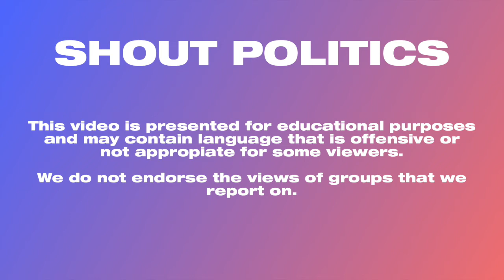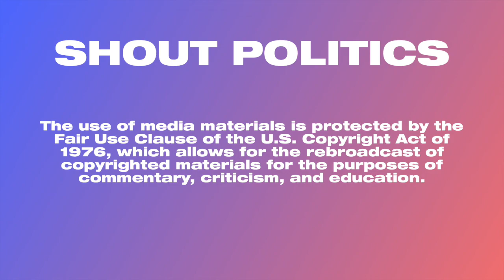MSNBC’s Morning Joe busts Rush Limbaugh for risking listeners’ lives by pushing coronavirus ‘lies’